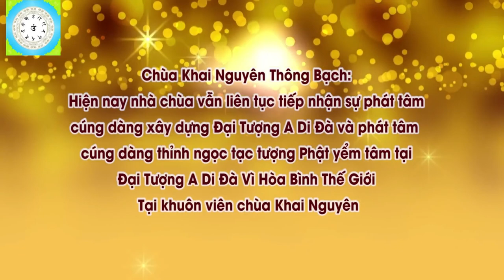🔴 Vấn Đáp Phật Pháp Tại Pháp Hội Quán Âm Tam Thời Hệ Niệm l Đ,Đ Thích Đạo Thịnh, Pháp Âm HD